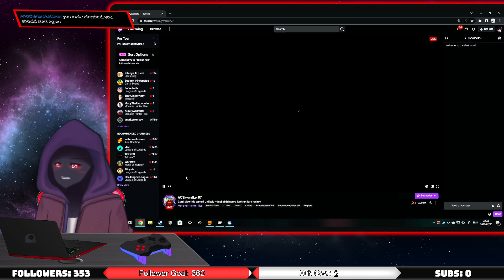more beatings in VR (Vtuber)